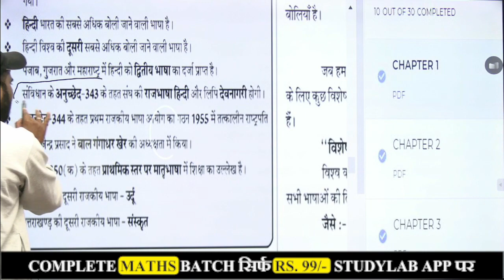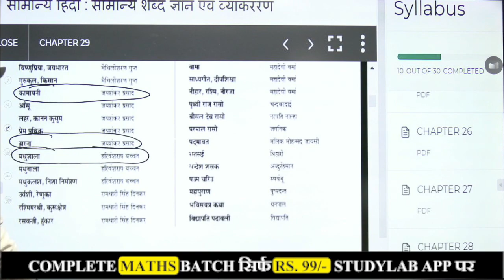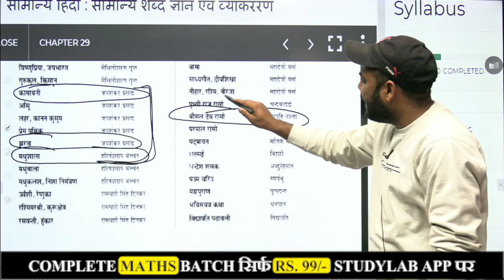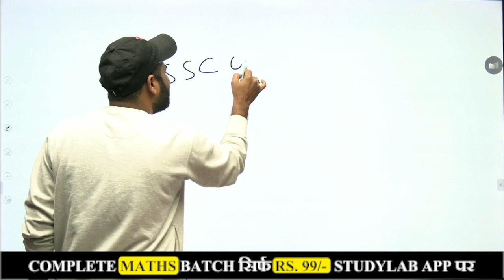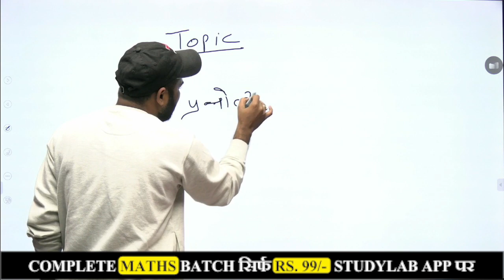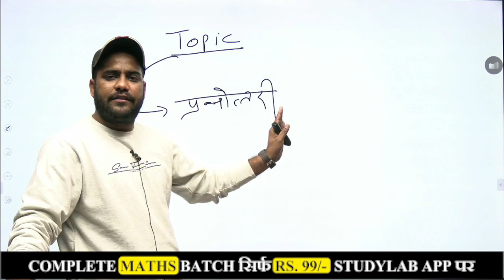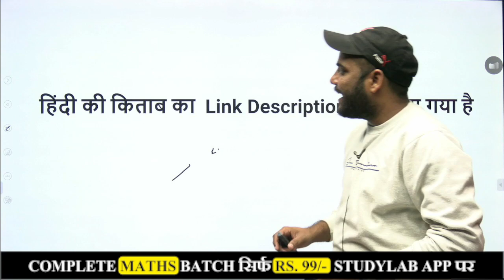इस एक काम को करके Hindi में 90 से ऊपर पक्के || Vinay Sir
😊Hindi Complete Foundation Course me enroll krne ke liye download kare StudyLAB ka mobile application 👇

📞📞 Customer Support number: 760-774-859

👉 Have Any Query? Ask Us.